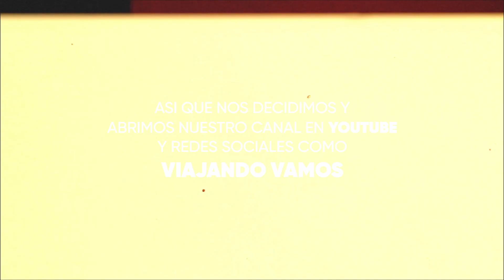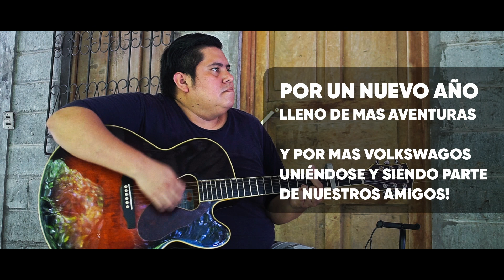🎉🥳🇸🇻 3 AÑOS | UN VLOG CINEMÁTICO de nuestra aventura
Que rapido pasa el tiempo! No les parece? Para nosotros han sido tres años que hemos disfrutado, aprendido, reido y hasta llorado.

Hoy queremos compartir contigo un poco de como comenzo todo, los videos que nunca publicamos y muchas cosas mas que esperamos te gusten, especialmente a ti que eres amigo y suscriptor.

A ti queremos darte las gracias, a ti que desde el principio estas ahi apoyandonos, viendo los videos, compartiendo, comentando y siendo un buen amigo con nosotros.

Muchas gracias a todos nuestros suscriptores y a todos quienes se toman el tiempo de vernos.

De corazon les decimos: MUCHAS GRACIAS!

Somos Youtubers Salvadoreños.